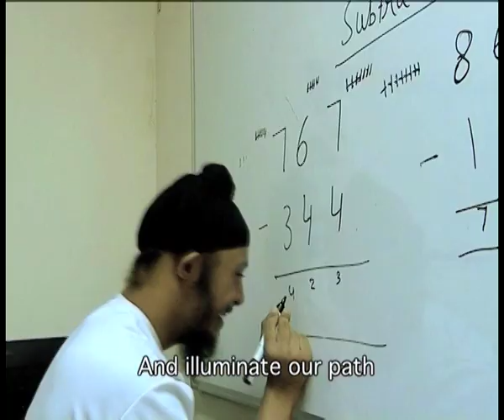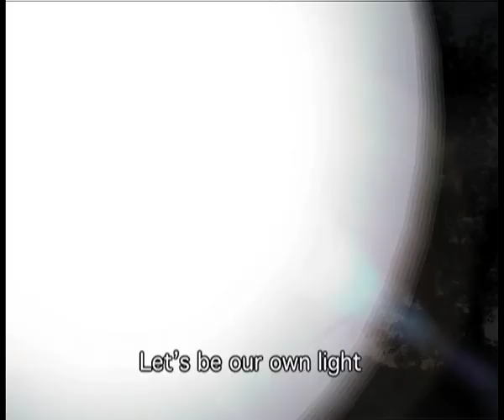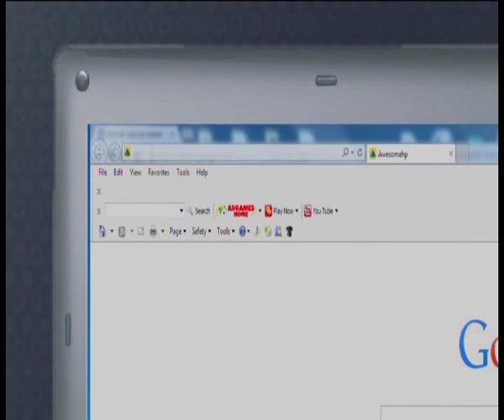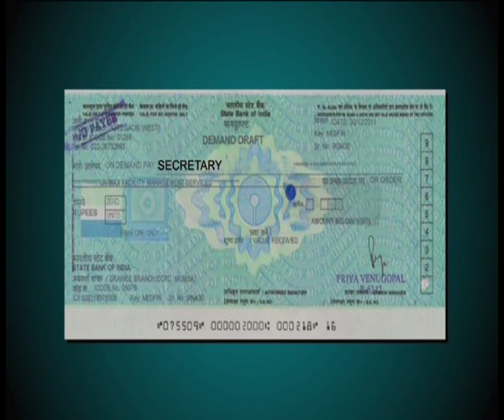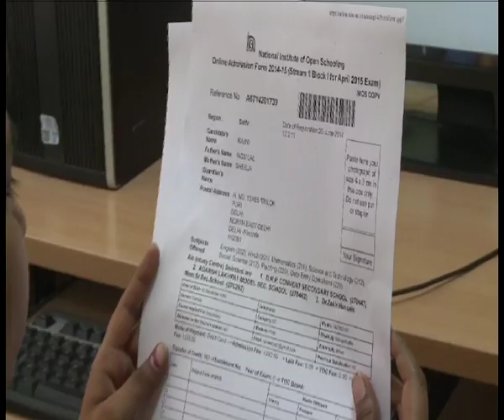501 prarambhik shiksha mein antar rashtriya sansthan